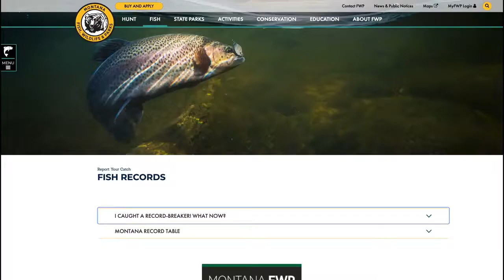Watch: What to do if you think you caught a record fish in Montana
There are some steps you need to take if you think you caught a record size fish in Montana. This video walks through the process. Video courtesy of Montana Fish, Wildlife and Parks